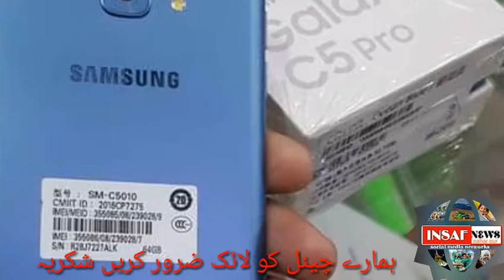new technology glasses used on as a smartphone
new technology glasses used on smartphone smart glasses lanchan 2025. these Technology make a global village on the world
You can do everything possible after this channel entertainment like the New Drama. On this channel, you will enjoy In the news of Entertainment time, And the area's secret cave interesting programs, etc.